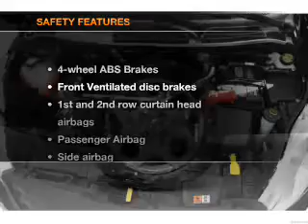2012 Ford Fiesta - Manchester NH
Year: 2012
Make: Ford
Model: Fiesta
Trim: SE
Engine: 1.6 liter inline 4 cylinder 16 valve
Transmission: Manual
Color: Red
Mileage: 8
Address:
1477 S Willow St